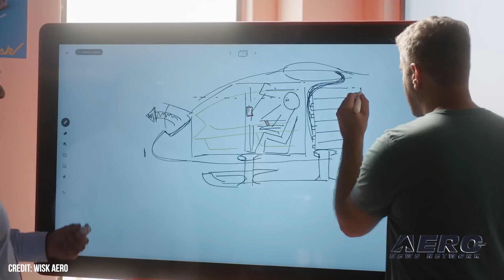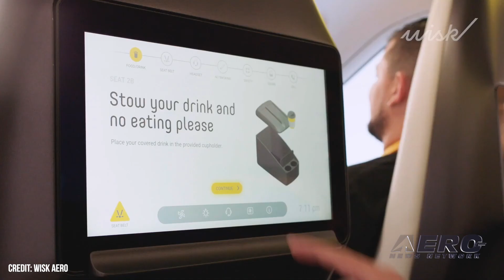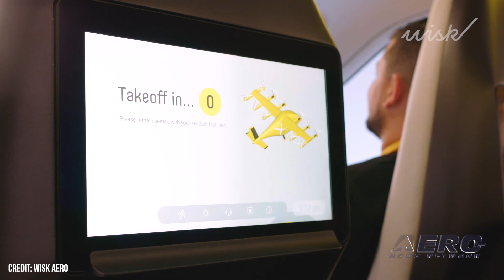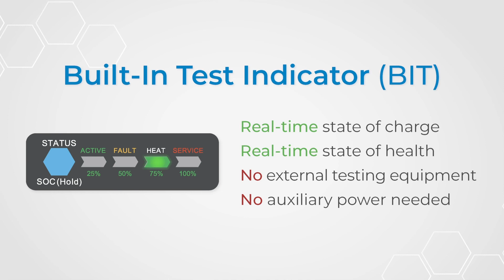Aero-TV: Wisk Aero’s Sixth Generation eVTOL Impresses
Graciously Bearing the Burden of Proof

Wisk Aero is an aviation technology concern about the business of developing self-flying electric Vertical Takeoff and Landing (eVTOL) aircraft by dint of which the company seeks to attain eminence within the inchoate, autonomous air-taxi industry. The enterprise’s lineage traces back to 2010 and an entity called Zee Aero which was founded with backing from Google co-founder Larry Page. In 2017, Zee Aero merged with Kitty Hawk, a manufacturer of ultralight VTOL aircraft. One year later, Kitty Hawk rebranded Zee Aero as Cora.

On 25 June 2019, Kitty Hawk partnered with Boeing for purpose of combining Cora’s innovations with Boeing’s scale and aerospace expertise. Six-months thence, Cora was rebranded and spun off as Wisk Aero—a separate company entrusted to the managerial auspices and business acumen of CEO Gary Gysin.
In January 2022, Boeing committed $450-million to the development of Wisk’s pilot-less air-taxi concept. The investment underscored the aerospace titan’s desire to see Wisk’s sixth-generation passenger eVTOL granted the distinction of being the first autonomous passenger-carrying vehicle to be certified in the United States.

Unveiled on 03 October 2022, Wisk’s sixth-generation prototype proved an elegant synthesis of conventional and avant-garde technologies. The all-electric VTOL contraption attains and sustains flight by way of a lift + lift/cruise scheme in which its twelve propellers articulate to provide both vertical and horizontal thrust.

Once airborne, the vehicle transitions to forward, wing-borne flight—its six, forward, five-blade, tractor propellers providing thrust, and its six, four-blade, aft propellers locking into an aerodynamically advantageous, stationary configuration in which the planes of the propellers’ disks lie parallel to the aircraft’s longitudinal axis.

Excepting a preponderance of under-wing booms and propeller assemblies, the architecture of Wisk’s sixth-generation eVTOL is surprisingly unassuming—comprising a single, fifty-foot, high-aspect-ratio, high-mounted main-wing and a  fuselage that bears a passing resemblance to that of a Sikorsky S-76 helicopter fitted out with a conventional empennage in place of a tail-rotor. A forward baggage compartment—or frunk—is located in the vessel’s nose.

The four-passenger, pilotless machine has an advertised cruise speed of 110-120-knots, and a cruise altitude of 2,500 to 4,000-feet AGL. Wisk claims the vehicle is capable of traversing ninety-miles on a 15-minute battery-charge.

Safety of flight is facilitated by Wisk’s leveraging of the selfsame proven technologies that account for more than 93% of the automated in-flight functions of modern commercial aircraft. The sixth-generation eVTOL utilizes sophisticated detect and avoid systems and logic-driven, procedural-based, decision-making software that provides reliable, deterministic outcomes. Notwithstanding the robustness and redundancy of its autonomous capabilities, Wisk’s air-taxis are monitored in perpetuity by multi-vehicle supervisors that provide human oversight of every flight and retain the ability to assume control of the aircraft if necessary.

With a target per-passenger-mile price of three-dollars, Wisk’s 6th Generation aircraft is designed to democratize flight—at least to a degree consistent with extant technological and economic constraints.